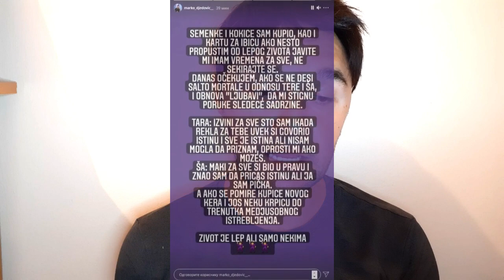OD NJEGA SVI STREPE! Objavio poruke i OTKRIO celu ISTINU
Objavio poruke

Javite se na email ukoliko imate bilo kakvih pitanja ili zahtjeva

VAZNO!